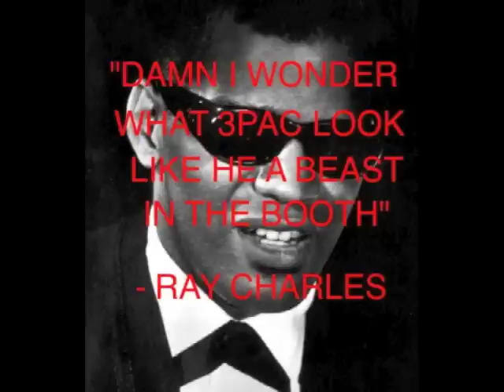EMINEM - BERZERK DISS (FREESTYLE)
3pac proves he is the king of hip hop completely destroying eminem on his own beat. the game will not be the same.